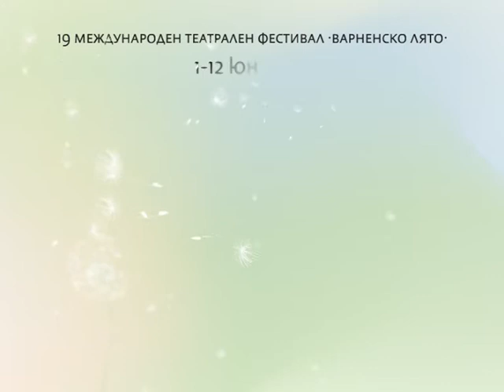Rankefod / Rankefod (ракообразно)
Kitt Johnson X-act
Rankefod is an evolutionary solo performance in celebration of the origin of the species.